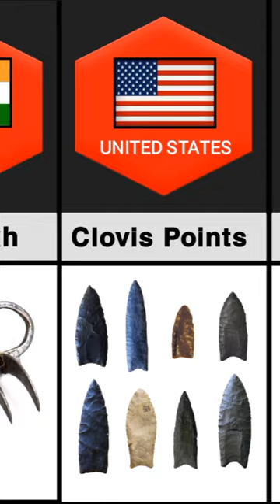Ancient Weapons From Different Countries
weapons from different countries
from different countries
ancient weapons found
ancient weapons
genius ancient weapons
ancient military weapons
incredible ancient weapons
most famous ancient weapons in world
top 10 best ancient weapons
advanced weapons
deadliest weapons
siege weapons
medieval weapons
military comparison
long ranged weapons
deadly weapons
self defense weapons
powerful weapons
types of weapons